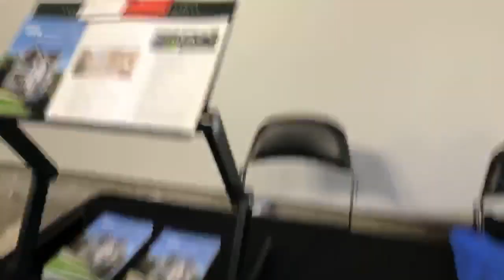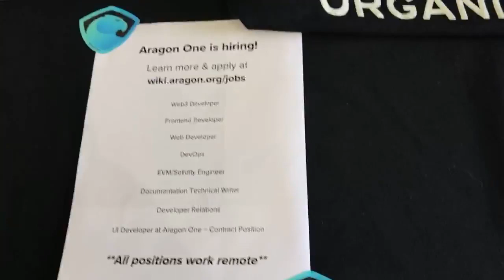Live from the Freecoast Festival!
I chat to:
Matt Phillips about the Freestate Project,
Patrick Binder about Mesh networks and why they're important
Jeremy Kauffman of LBRY.io about his platform, censorship in social media, and his unlawful arrest the previous day
Chris Karabats from SmartCash about why the platform is so popular in Brazil
Vin Armani about ending his show and focusing on his current crypto project
Carla Gericke about running for NH State Senate

Become a member of NBTV and get access to exclusive content!
Naomibrockwell.com/memberships

USB-C to ethernet adapter:

Lightening to ethernet adapter: